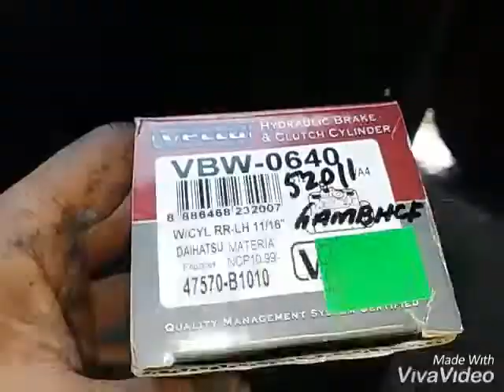Replace brake wheel cylinder Toyota Vios by ejan